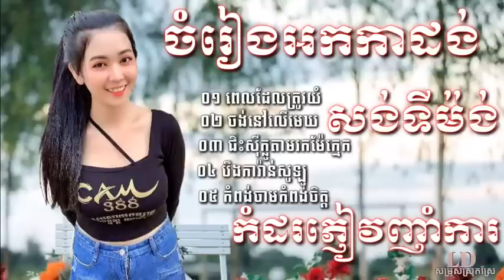បទពិរោះទៀតហេីយ អកកាដង់កំដរភ្ញៀវ សង់ទីម៉ង់ ចំរៀងអកកេះពិរោះៗ